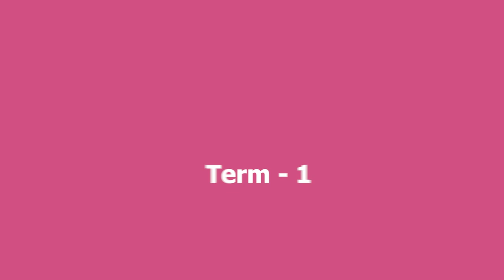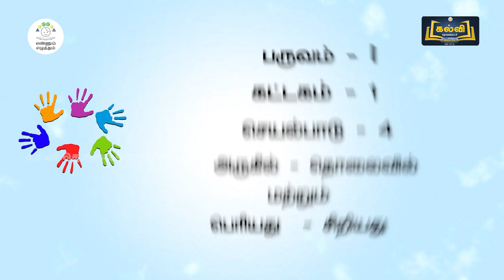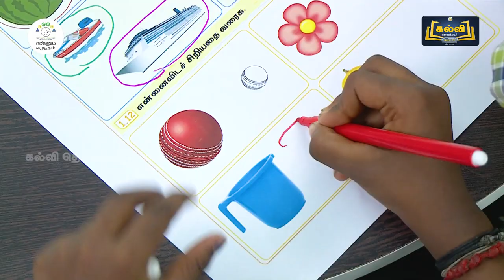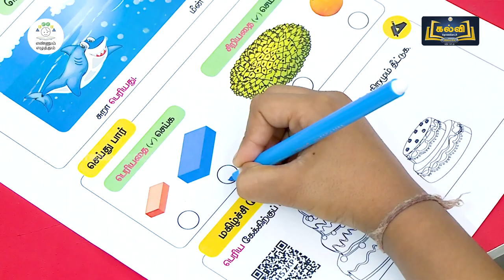எண்ணும் எழுத்தும்~ கல்வி டிவி~ Ennum Eluthum